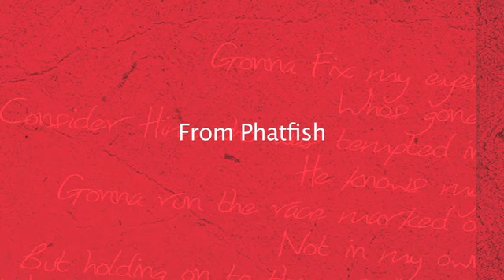Phatfish 15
Client: Phatfish/Authentic Media

Info: The advert is for their album 15′ celebrating fifteen years since the bands formation. Using a cut-out puppet style animation parodying the changes in the band over the years.